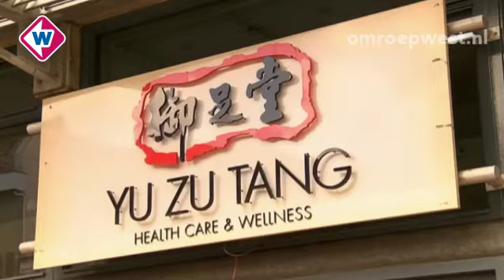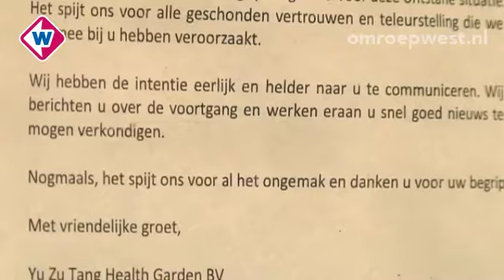Klanten Yu Zu Tang willen geld terug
Klanten van wellness-centrum Yu Zu Tang in Den Haag willen hun geld terug. Sommige cliënten hebben voor tientallen euro’s aan tegoed op een klantenkaart staan, maar sinds de sluiting van het centrum in mei is het stil. Het bedrijf reageert niet op emails en telefoontjes van klanten.

Yu Zu Tang liet klanten 300 tot 1000 euro zetten op een klantenkaart om betaling makkelijk te maken. Het bedrijf sloot dit voorjaar de deuren omdat de werkvergunning van 15 medewerkers werd ingetrokken door de Immigratie- en Naturalisatiedienst en het UWV. Gemaakte afspraken met cliënten werden via een algemene mail afgezegd, sommige klanten kwamen onverwacht voor een dichte deur te staan.